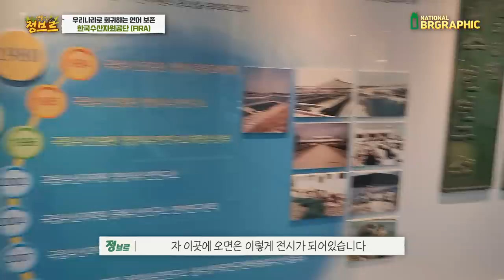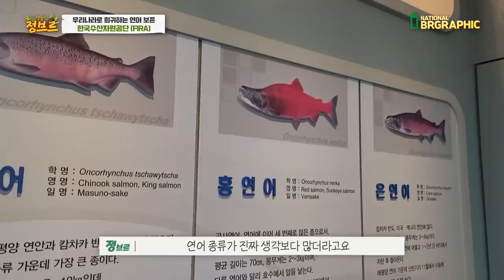백만마리의 연어를 키우는 곳에 갔는데..여러분 보신적 있으신가요?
연어는 매년 백만마리정도를 방생을 한다고 합니다. 하지만 매년 돌아오는 회귀하는 연어의 수는 많아야 고작3만..  해외에서는 수억마리를 방생하고 돌아오는 연어들을 잡아 수산자원으로 쓰기도 한다는데.. 우리나라는 아직 많이 부족합니다. 그래서인지 많이분들이 조금이나마 인식을 가지고 개선하여 한마리한마리 소중하게 여겨야 하지 않을까 싶어요.

1마리는 보통 1500~3000개의 알을 낳습니다. 자연에서의 생존률은 10%
인공부화의 생존률은 95% 이상!
FIRA라는 기관에서 하는 일은 매년 연어의 수를 늘리고 보존하는데 있습니다. 추후 연어가 많아지면 수산자원으로 쓰일수도 있겠지요.